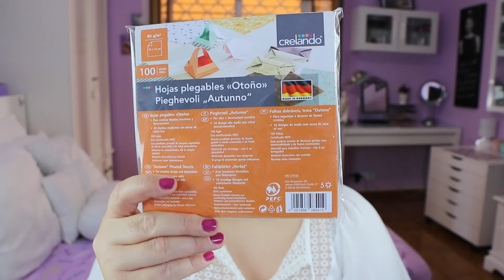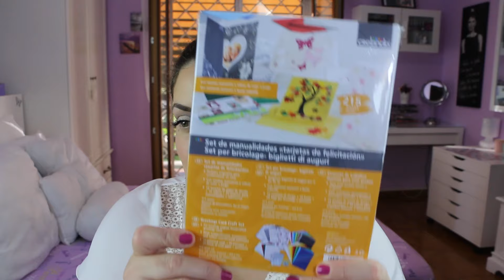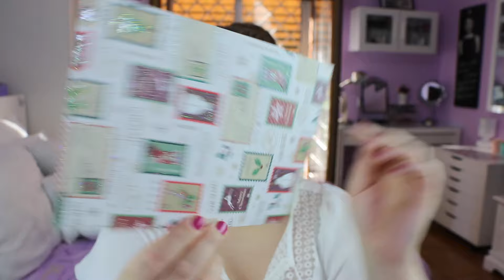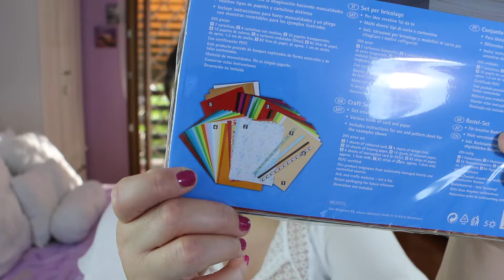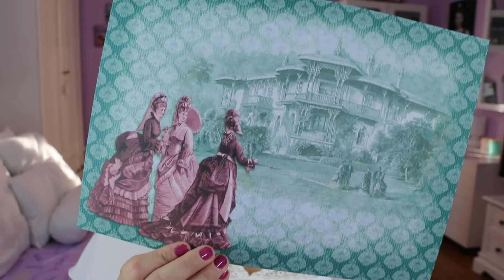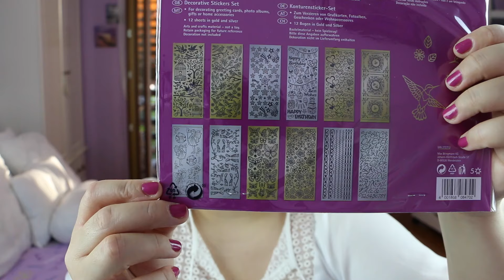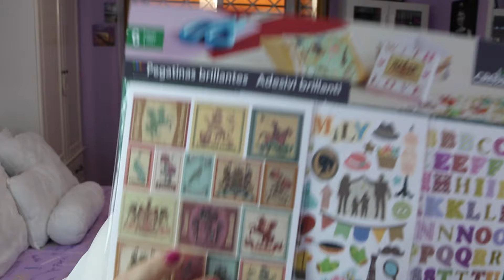🛍SPESA DA LIDL 🛍 Volume 1 (creatività, pigiamini e prodotti Skin Care Cien)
Un saluto a tutti quanti voi che vi trovate dall’altra parte.

Eccomi tornata con un video che sarà il primo di una lunga serie, sempre se vi piaccia, e cioè la spesa da Lidl.
In particolare quella riguardante tutti i prodotti che ogni tanto questa catena ci propone e che, non solo sono carini, ma anche economici.
Stavolta vi farò vedere tutto quello che ho comprato riguardo la creatività, (vedrete ogni singolo pezzo di cui è composto ciascun set), dei pigiami e i prodotti della Skin Care della Cien 😍😘